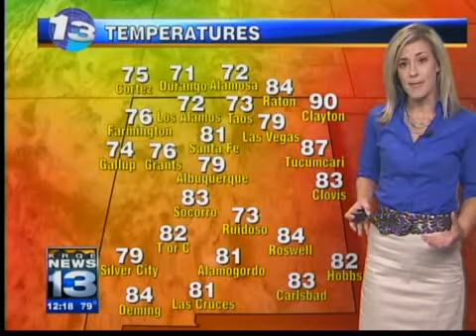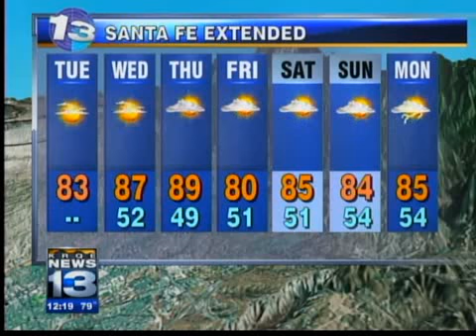Kristen's PM Forecast Aug. 31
Albuquerque Weather Forecast KRQE News 13